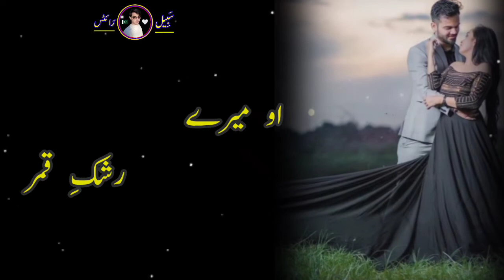Mere Rashk-e-Qamar|Sachet_Parampara|Heart touching Whatsapp Status|Sabeel Writes|One Of The Best ❤️